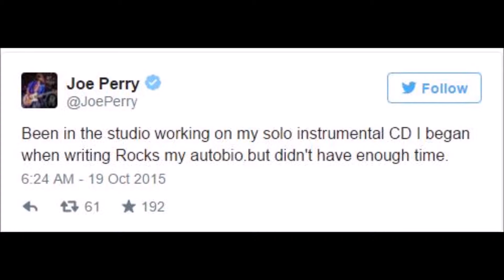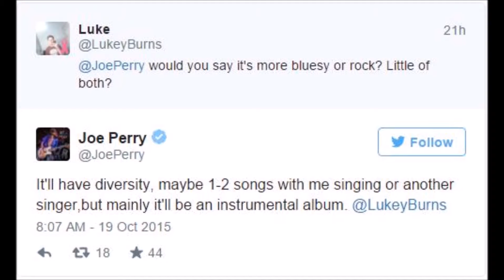【Heavy Metal / Hard Rock News】AEROSMITH Joe Perry tweeted !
Aerosmith's guitarist, Joe Perry tweeted about his new project!!
This channnel brings you interesting news of HR/HM from all over the world.
Members:
Steven Tyler
Joe Perry
Brad Whitford
Tom Hamilton
Joey Kramer

Studio albums:
Aerosmith (1973)
Get Your Wings (1974)
Toys in the Attic (1975)
Rocks (1976)
Draw the Line (1977)
Night in the Ruts (1979)
Rock in a Hard Place (1982)
Done with Mirrors (1985)
Permanent Vacation (1987)
Pump (1989)
Get a Grip (1993)
Nine Lives (1997)
Just Push Play (2001)
Honkin' On Bobo (2004)
Music from Another Dimension! (2012)

Source:
Joe Perry's Official Twitter